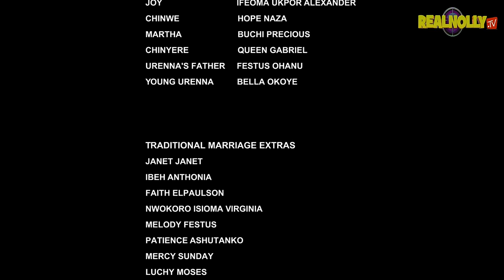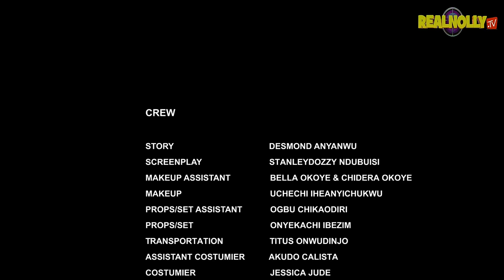ROYAL CRISIS (SEASON 3) (NEW FREDRIKE LEONARD MOVIE) -2024 LATEST NIGERIAN NOLLYWOOD MOVIE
SYNOPSIS : Another mind blowing nollywood blockbuster movie, a rugged king who does not take nonsense from his people, but disaster looms.